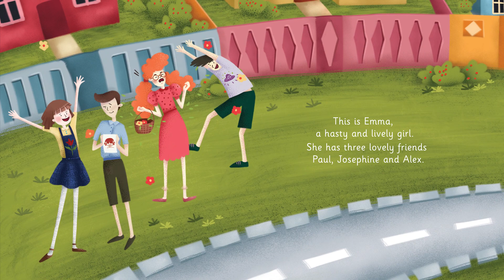The Wicked Little Girl | Picture Book | Official Book Teaser Trailer + Free Stuff🍭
In this first video I've ever uploaded on Youtube, I'm going to show you a trailer of my ever first written book "The Wicked Little Girl" I made for my niece, Emma.

The story is about a young lively girl called Emma who becomes very hasty when she meets Mr. Hare. After this, a lot of bad things happen and she can’t control the situation anymore. The young readers have the possibility of choosing between two paths at the end of the story. Also, the book has three simple yet challenging games for those who want to play.

Because I am at the beginning with this channel, please support me with a thumbs up if you like this video and don't forget to share it with your friends if you think it's good. If you read this far, kindly comment that you will solemnly swear to only share the message with love❤.

If you have any curiosity and want to know more about me or my book or simply want to watch more videos with my work, leave a comment and I'll share it with you.
And if you have any advise for me as a starter author/illustrator please leave it in comments here.

I used some of Adobe programs, like Photoshop and After Effects, so if you have any additional questions about those also, just ask!

I hope you enjoyed this video and found it helpful!
Many thanks to Hanine El Rifai for having the patience to record her cute voice.❤

❤ Cristina